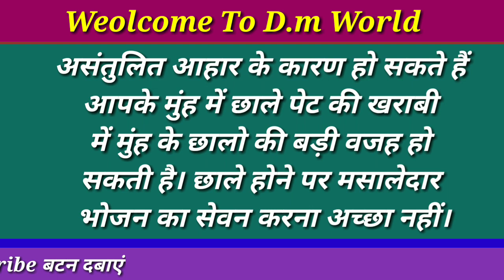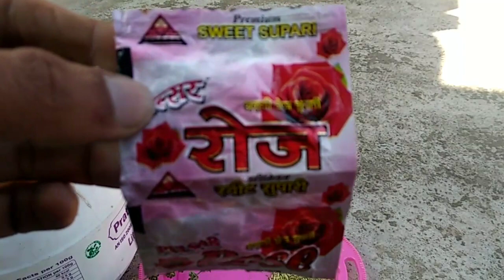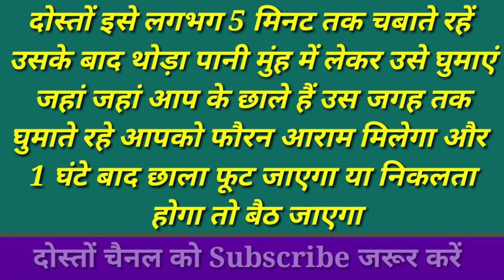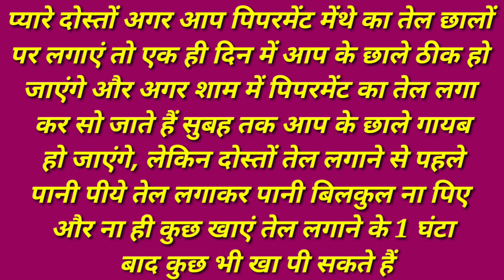मुंह के और जीभ (जुबान) के छाले 15 मिनट में जड़ से ख़त्म/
दोस्तों इस वीडियो में हमने ऐसी रिमेडी बताइए जिस जो छालों के लिए बहुत ज्यादा फायदेमंद है मुंह के कैसे भी छाले हो बहुत जल्द खत्म हो जाते हैं और बहुत ही जल्द खाते ही आराम भी मिलता है दर्द कितना भी दर्द हो खत्म हो जाता है